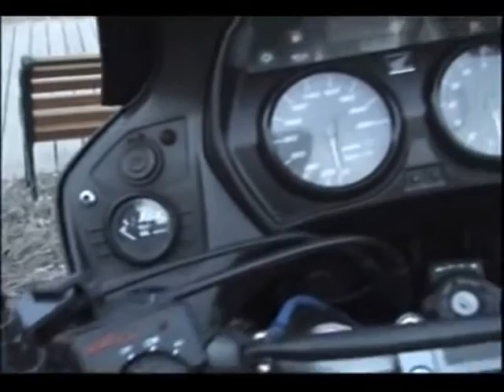3H Panellinia Varadero Forum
3H Panellinia Varadero Forum